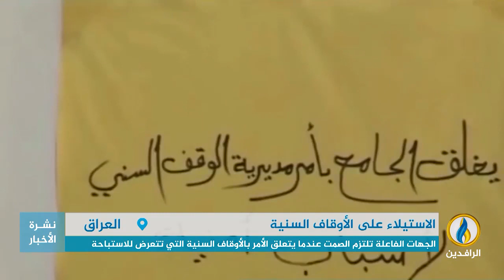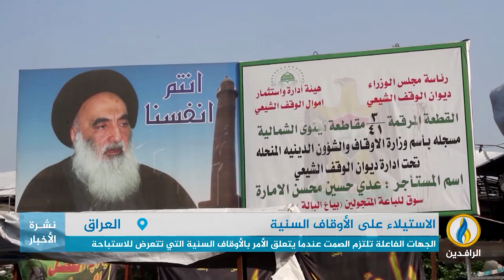تقرير إخباري.. جهات متنفذة تستولي على جامع دعاة الإسلام في منطقة الحرية بـ